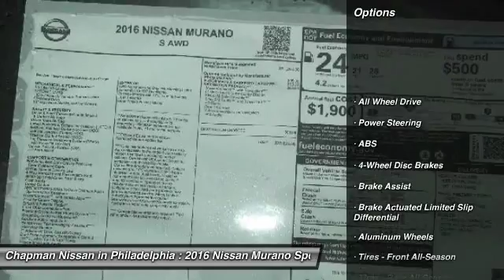2016 Nissan Murano N16507X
2016 NISSAN MURANO Philadelphia, PA
Stock# N16507X

Price includes: Must qualify for all rebates and incentives. See Dealer for details $500 - Nissan Customer Cash - Murano. Exp. 05/31, $500 - NMAC APR Captive Cash. Exp. 05/31